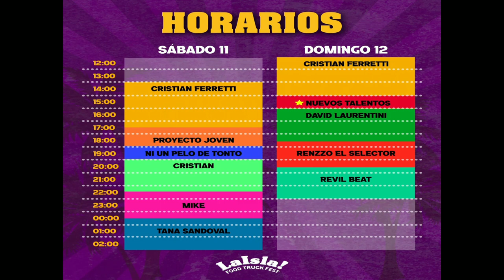📺➡️ Entrevista a Alba Serena Pérez y Luz Astrid Mora| La Isla Foodtruck Fest